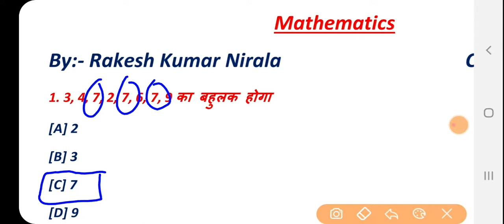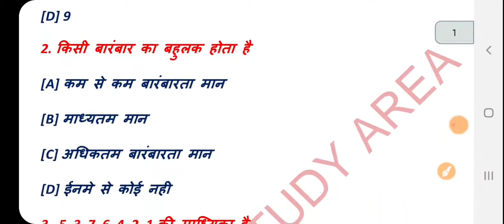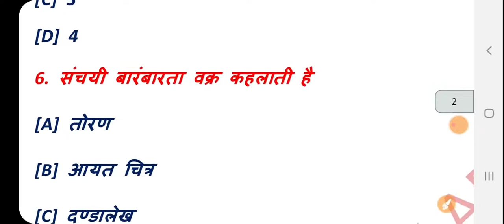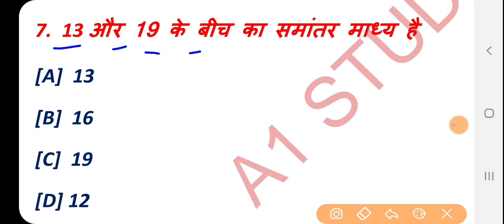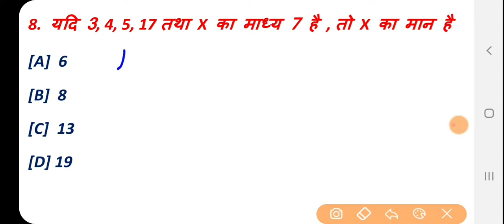माध्य माध्यिका बहुलक VVI OBJECTIVE QUESTION II MEAN MEDIAN MODE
माध्य माध्यिका बहुलक
,माध्य माध्यिका बहुलक क्लास 10th 2022 board model question
माध्यिका,माध्य माध्यिका बहुलक कक्षा 10
,माध्य माध्यिका बहुलक के सूत्र
माध्य माध्यिका बहुलक class 10
माध्य माध्यिका बहुलाक
माध्य माध्यिका और बहुलक कक्षा नौ
माध्य,माध्य माध्यिका बहुलक और परिसर,माध्य माध्यिका बहुलक कैसे निकाले,समांतर माध्य माध्यिका और बहुलक,माध्य माध्यिका बहुलक कैसे ज्ञात करते है,माध्य माधिका बहुलक,माध्य माध्यिका और बहुलक कैसे निकालें,माध्य माध्यक और बहुलक in english